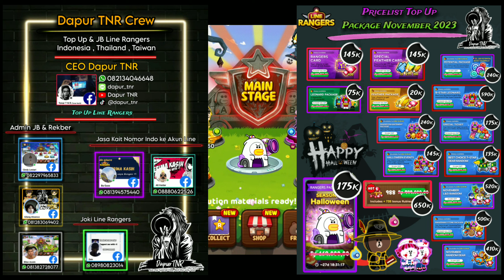PVP LIGA DIAMOND III !! LINE RANGERS !!